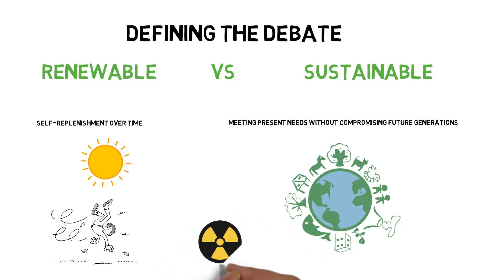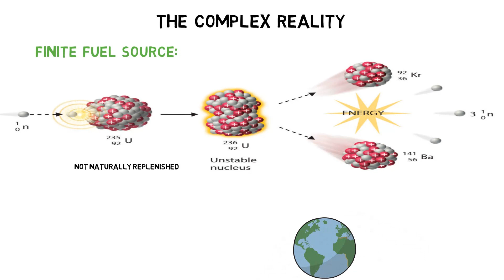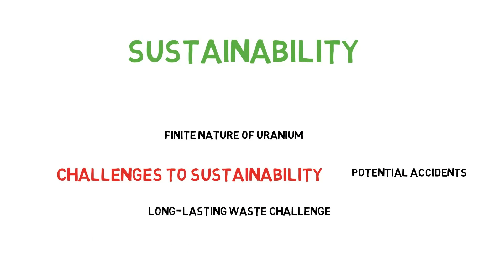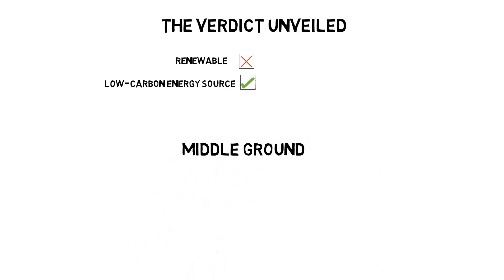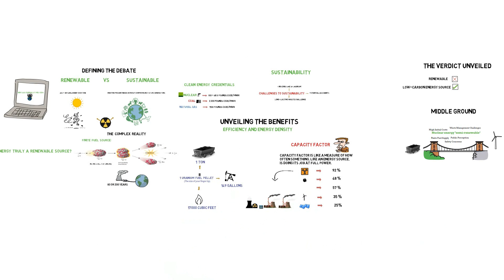Is "NUCLEAR" Energy Renewable?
Is nuclear truly renewable ? 🤔

Join us on this educational journey as we debunk myths, uncover facts, and shed light on the sustainable side of nuclear energy. We'll explore the science, technology, and environmentalimpact behind nuclearpower , addressing common misconceptions along the way.

In this video, you'll discover:

🔬 The science behind nuclear energy and how it works.
♻️ The ecofriendly aspects of nuclearpower .
🌿 How nuclearenergy compares to other renewable sources.
📈 Pros and cons of nuclearenergy from a sustainability standpoint.
🔍 The role of nuclear power in a cleaner, greener future.

Whether you're a renewableenergy enthusiast, a curious learner, or someone concerned about our planet's future, this video has something for you. Join the conversation and let's explore the renewable potential of nuclear power together.